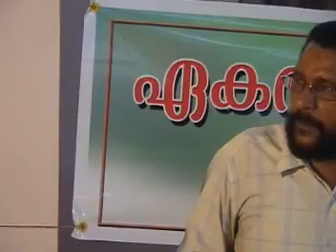മയ്യിത്ത് പരിപാലനം | KV Abdul Latheef Moulavi | manhallive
Manhal Live